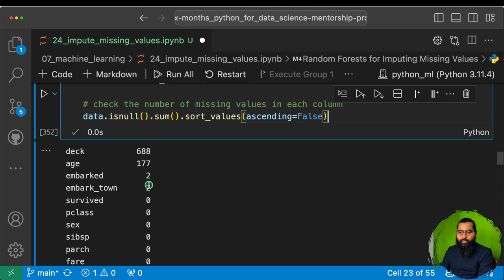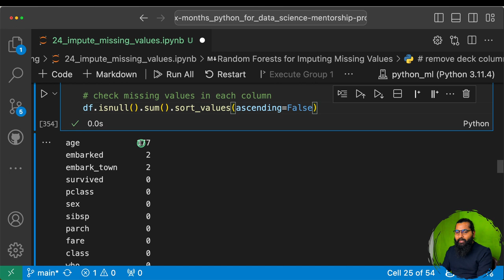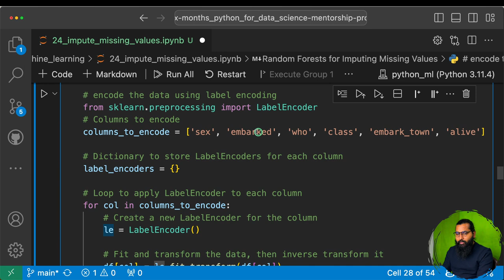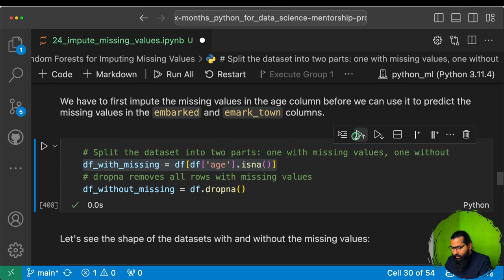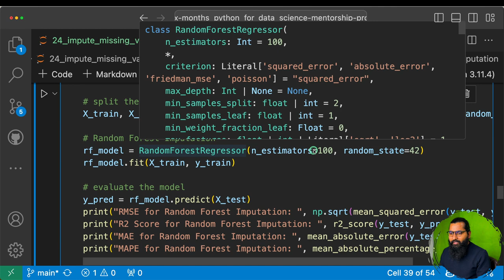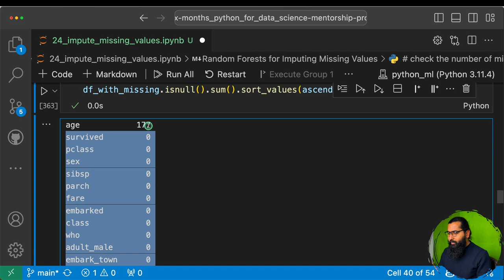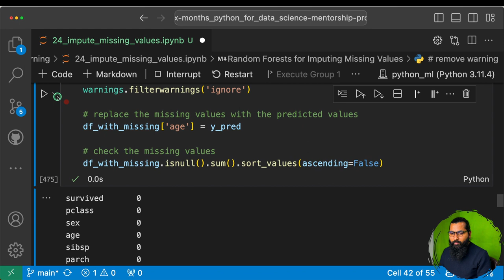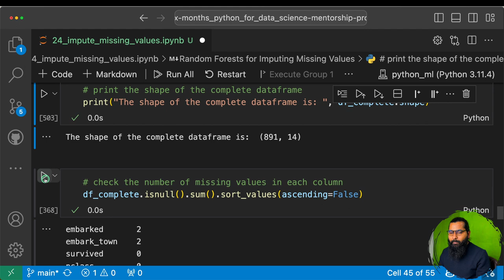Machine Learning models | Missing Values Imputation (Part-2)